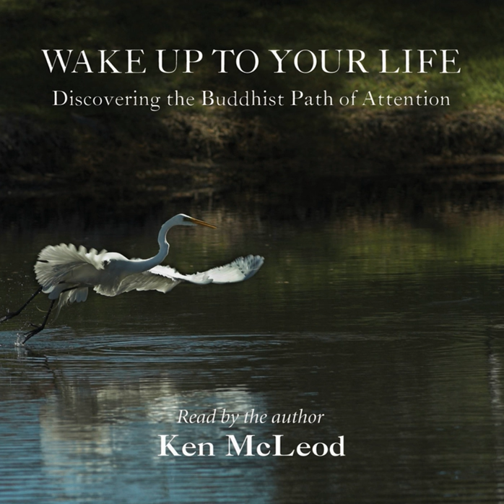Working With Reactive Emotions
Working With Reactive Emotions · Ken McLeod

Wake Up to Your Life, Vol. 1